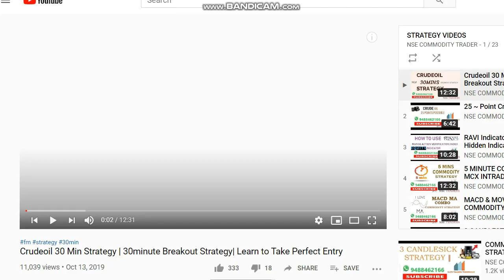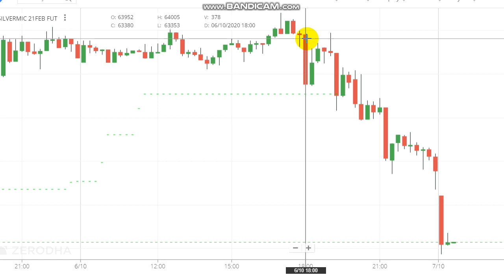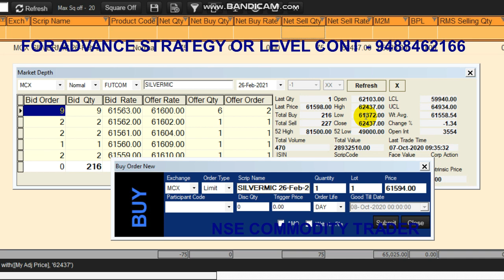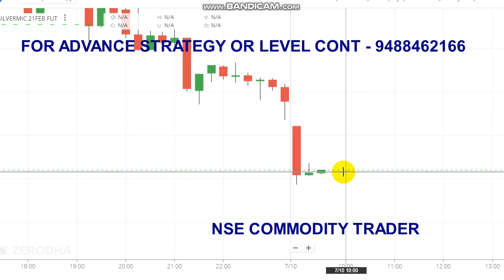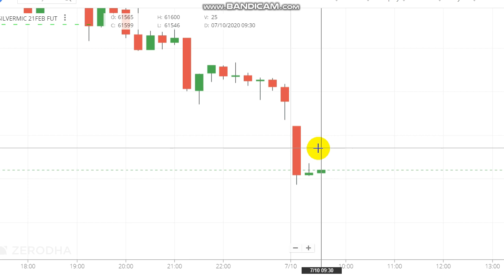Silver Trading Strategy | Silver Position Trading | 65000 Profit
To Open Trading Account Click the Link -  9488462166

Crudeoil Levels,
Share market,
Stock market,